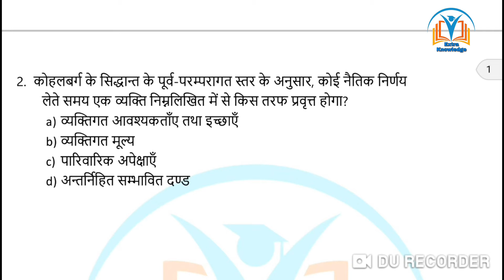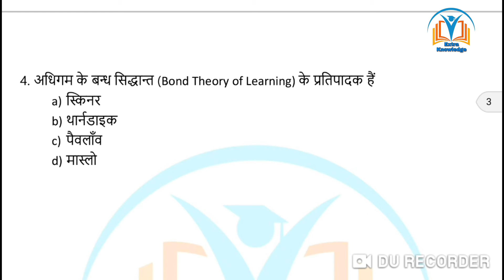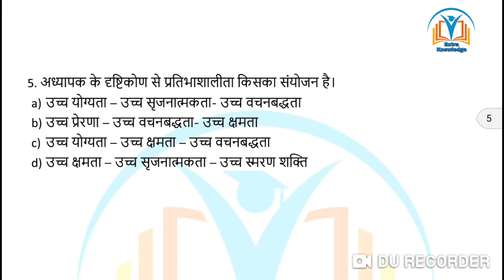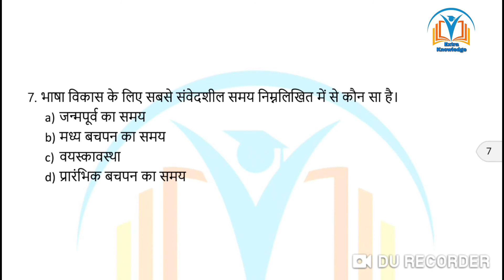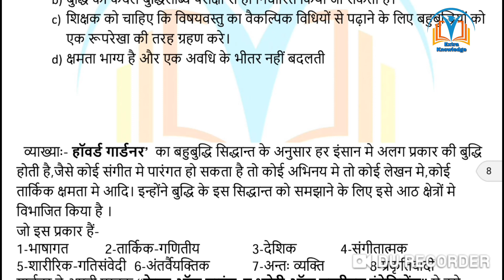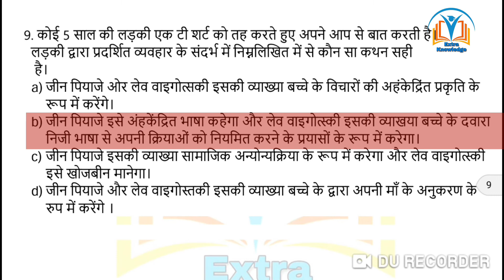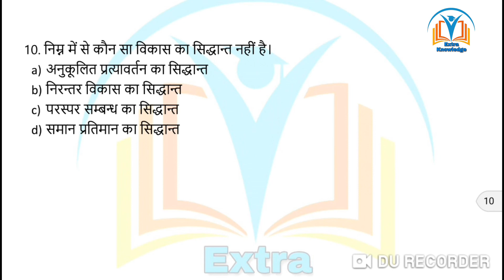CDP for CTET , UPTET Super TET | Practice Set- 1 बाल विकास | CDP mock Test / CTET 2020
UPTET CDP
CTET CDP
SUPER TET CDP
बाल विकास प्रैक्टिस सेट 1
Mock Test bal vikas
Super tet bal vikas
Ctet padalogy
सी टेट पैडालॉजजी